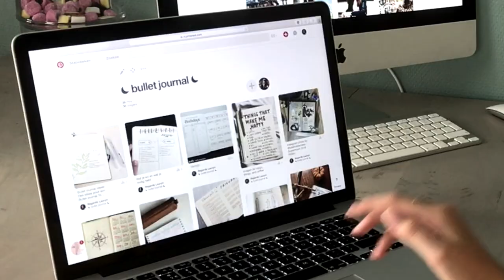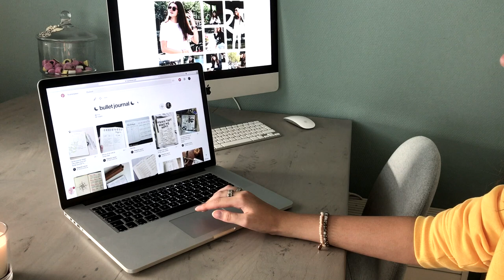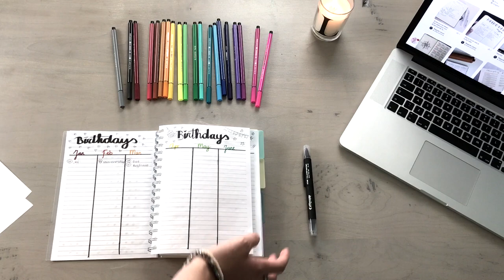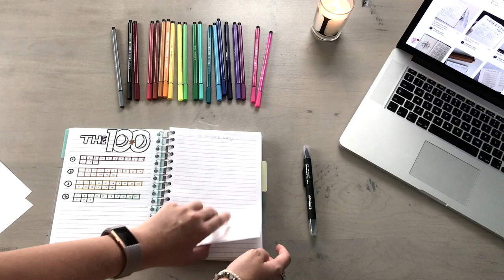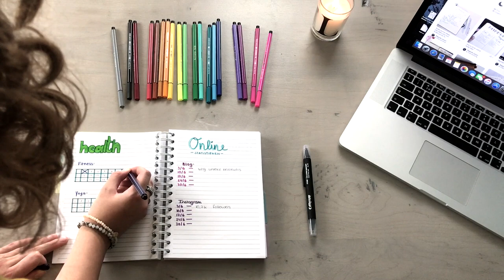☾ Regards Lauryn: Introducing my first Bullet Journal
Vandaag deel ik een aantal pagina's uit mijn eigen eerste Bullet Journal. Een diary vol met lijstjes en planningen. Wil je zien hoe ik het in elkaar heb gezet? Kijk dan vooral verder.